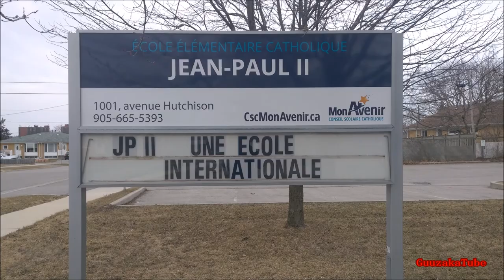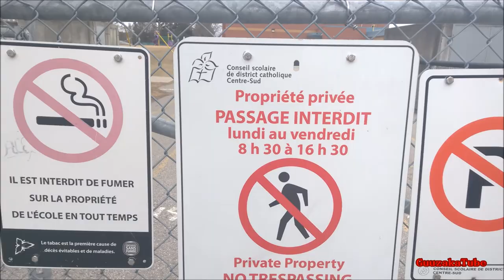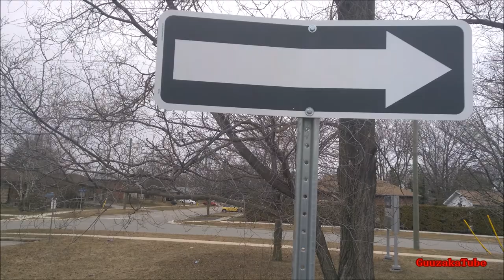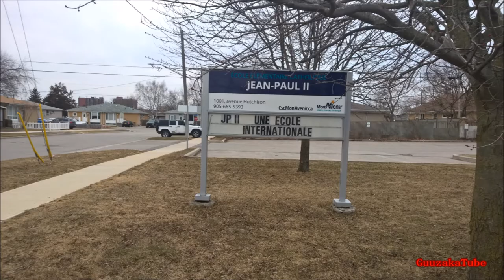Jean-Paul II Catholic Elementary School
Me exploring a school tucked away in a Whitby neighbourhood. 😋🍦🍧🍨

🎬📱 Captured with a Nokia Lumia 1520
🎮 No gaming took place in this video
🎙️ Audio recorded with Nokia Lumia 1520, because it was the same smartphone that conveniently recorded the video.
🎷 Casio Electronic Keyboard and Yamaha Tenor Recorder
😎 I own everything in this video: footage, slides, and music. ㅤㅤ ㅤ
ㅤ
Amazon 📦
United Kingdom 🍵
ㅤ
eBay 🌐
United Kingdom 🍵